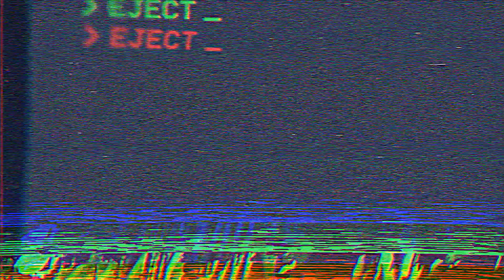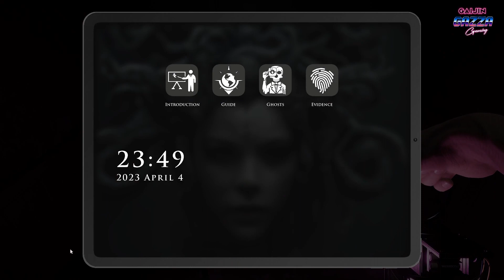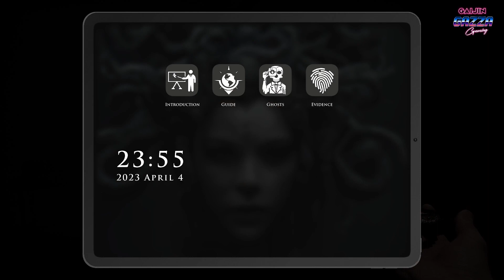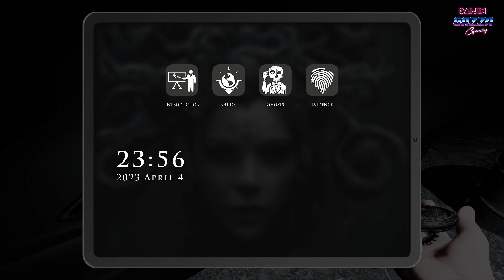WHICH GHOST WILL HAUNT ME!? | Demonologist | Ghost Hunting Horror Gameplay | No Commentary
Demonologist

I really hope that you enjoyed watching this video! If you did, please consider leaving a 'Like' 👍

Also, click that (Bell icon - 🔔) so you do miss any of my future videos.

What do you think about this game?
Please let me know your thoughts by posting a  comment.